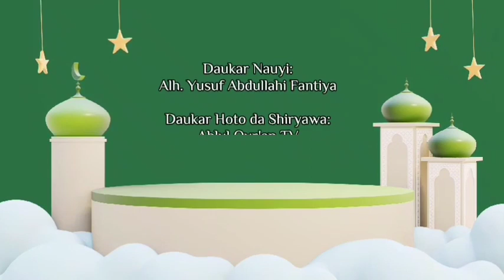سورة الملك. Tahajjud Night 29. Dr Gwani Mudassir Adam. Masjid Said bin Zaid. No 330 Aminu Kano Way.